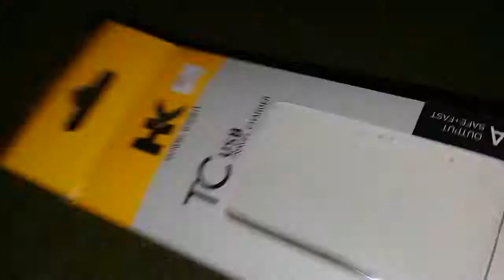informasi viana vianita charger hp android samsung galaxy harga 38 ribu